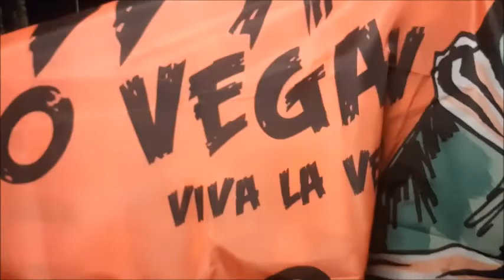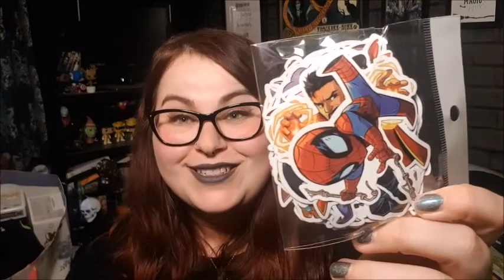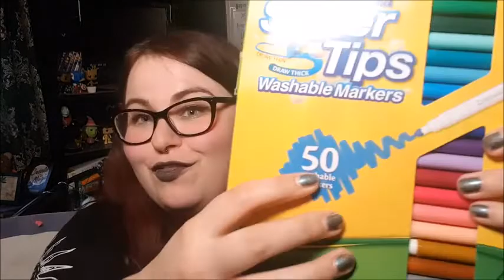29TH BIRTHDAY HAUL | What I got for my birthday! | Smaugish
Good evening lovely spookies!

So last week (May 1st) was my birthday and I turned 29- one more year til the big 3-0! I got some amazing things from my very generous family and friends so thought I'd share them with you.